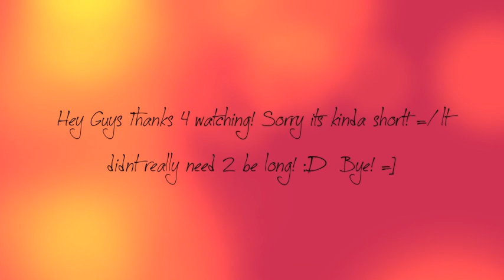Me Adopting My Red Panda Webkinz!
Sorry i sounded weird! :(